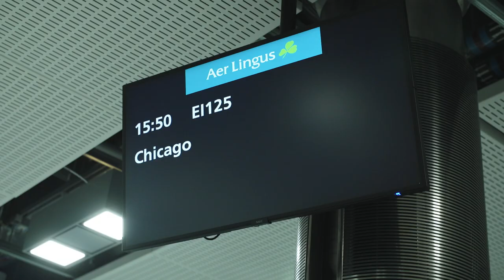IRFU departs for Chicago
An Ireland squad of 26 players are travelling to Chicago ahead of the Rugby Weekend fixture against Italy at Soldier Field on Saturday 03 November. HomeAdvantage Book cheap flights online today with Aer Lingus. Fly from Ireland to Britain, Europe and North America including Canada with us as well as find hotels and more.